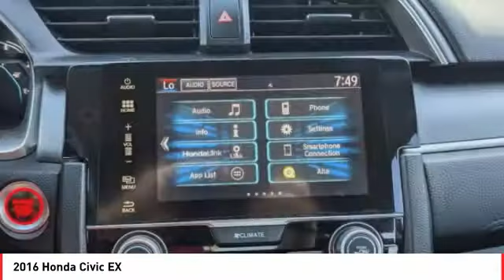2016 Honda Civic Cathedral City CA 905715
2016 Honda Civic EX

Located right off Highway 111 at Perez Rd. In the Cathedral City Auto-mall. We offer free door to door shuttle service in the valley as well as a family oriented staff and atmosphere.brbrbrWe're TIME EFFICIENT -- Wouldn't it be awesome to get the deal you want in 30 minutes or less? We can make that happen. Complete TRANSPARENCY at every step. Whether its Condition, Pricing, Financing or just general CAR KNOWLEDGE, we excel at the DETAILS! Different CULTURE recruited for a different purpose. We create a culture designed to educate and help, not just SELL!. Our NON-COMMISSIONED Sales Staff SERVES you -- That means you buy what you want, not what someone wants to sell you. Our dealership's mission is to make every customer a customer for life by providing world class services every time. Excellent customer care, competitive prices, and our well-trained staff are a few of the great features about shopping at our new and used Honda dealership. Give our dealership a call or visit us in Cathedral City today and take a test drive in your dream vehicle. Honda of the Desert is proud to serve the surrounding areas of Palm Springs, Palm Desert, Coachella, and Indio. We also offer Military Discounts for our active-duty service members.